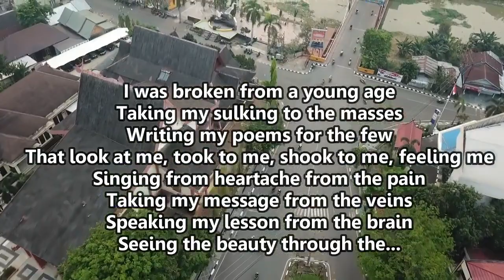Image Dragon - Believer (Karaoke Lower Key)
Writer(s): Alexander Grant, Benjamin Mckee, Daniel Reynolds, Daniel Sermon, Joshua Mosser
"Believer" was released on February 1, 2017 as the lead single from the band's third studio album, "Evolve".
"The meaning of the song is really reflecting on specific things in my life that were painful and just rising above that, finding a place of perspective where I could be appreciative of the pain in my life and make it my greatest strength." - Dan Reynolds.
This song spent more than a year in Billboard Hot 100, peaking at number four and being one of the best-selling song in the USA in 2017.
The trailer of "Murder on the Orient Express" (2017) features this song.
Dolph Lundgren played a role in the music video.
AZLyrics I Imagine Dragons Lyrics
album: "Evolve" (2017)
Believer
Walking The Wire
Rise Up
I'll Make It Up To You
Yesterday
Mouth Of The River
Thunder
Start Over
(Reissue Bonus Track)